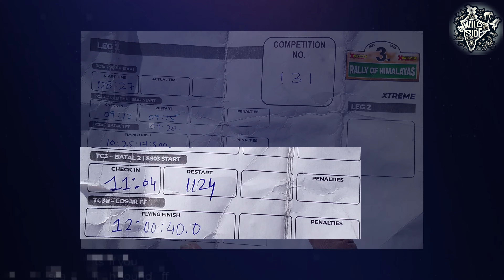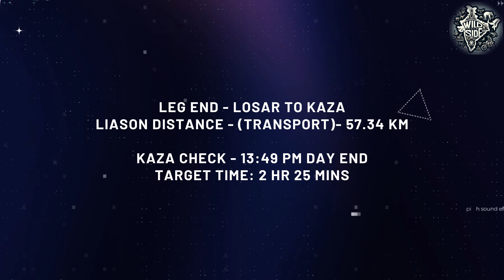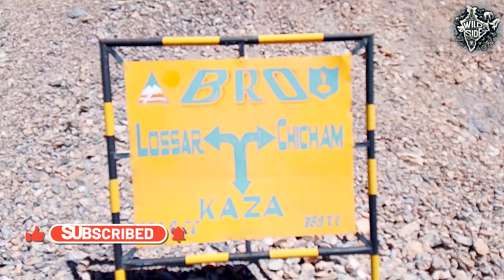Sissu to Kaza Spiti Offroad | Rally of Himalayas 2023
Welcome back to Wild Side India! In this moto vlog I will be sharing my experience of participation in Rally of Himalayas 2023. In this video, I will be sharing my journey from sissu himachal pradesh to kaza spiti valley. Special thanks to Rider Babar Khan Bhai ( @babarstunts  ) and Sajid Bhai from Sai Motors Hero for guidance and mentoring, and Vineet Sharma Bhai (Winner Group C), Shadab Bhai (Winner upto 180 cc) and Zafar Bhai for the assistance & guidance throughout the event. In this video you will see;

Manali: Manali is a town, near Kullu town in Kullu district in the Indian state of Himachal Pradesh.  It is situated in the northern end of the Kullu Valley, formed by the Beas River. The town is located in the Kullu district, approximately 270 kilometres (170 mi) north of the state capital of Shimla and 544 kilometres (338 mi) northeast of the national capital of New Delhi. With a population of 8,096 people recorded in the 2011 Indian census Manali is the beginning of an ancient trade route through Lahaul (H.P) and Ladakh, over the Karakoram Pass and onto Yarkand and Hotan in the Tarim Basin of China. Manali is a popular tourist destination in India and serves as the gateway to the Lahaul and Spiti district as well as the city of Leh in Ladakh.

Sissu Himachal Pradesh: Sissu is the main town centre for the nearby villages of Ropsang-Khangser-Gyungling, Gomathang, Yangling, Jagdang, Sarkhang, Shurthang and Labrang. Labrang village also has a Buddhist Gompa called Labrang Gompa dedicated to Palden Lhamo.[citation needed] As Sissu is located a few kilometres from the north portal of the Rohtang Tunnel, this area will stay connected for the whole year. Hence, it will become a popular tourist destination in upcoming years. The area is beautiful and has facilities for tourist to stay here. Hotels of Sissu are Hotel Triveni, Hotel Plm dhara, a few Home stays and Goldrop Luxury Camps which gives the chilly feel of the area in summers.

Atal Tunnel (also known as Rohtang Tunnel) -  named after former Prime Minister of India, Atal Bihari Vajpayee is a highway tunnel built under the Rohtang Pass in the eastern Pir Panjal range of the Himalayas on the National Highway 3 in Himachal Pradesh, India. At a length of 9.02 km, it is the highest highway single-tube tunnel above 10,000 feet (3,048 m) in the world. With the existing Atal Tunnel and after the completion of under-construction Shinku La Tunnel, which is targeted to be completed by 2025, the new Leh-Manali Highway via Nimmu–Padum–Darcha road will become all-weather road.

The tunnel reduces the travel time and overall distance between Manali and Keylong on the way to Leh. The route, which previously went through Gramphu, was 116 km (72.1 mi) long and took 5 to 6 hours in good conditions. A traveller now reaches the South Portal of the tunnel from Manali, a distance of 24.4 km (15.2 mi) in about 45 minutes, goes through the 9.02 km (5.6 mi) long tunnel in about 15 minutes, and reaches Keylong which is 37 km (23.0 mi) away in about 60 minutes. The new route via the tunnel brings down the total distance travelled to 71 km (44.1 mi) which can be covered in about 2 hours, a reduction of around 3 to 4 hours when compared to the earlier route. Moreover, the tunnel bypasses most of the sites that were prone to road blockades, avalanches, and traffic snarls.

Kaza, also spelled Kaze, Karze, Karzey, is a town and the subdivisional headquarters of the remote Spiti Valley in the western Himalayas in the Lahaul and Spiti district of the northern Indian state of Himachal Pradesh. Spiti is a high altitude or cold desert having close similarities to the neighbouring Tibet and Ladakh regions in terms of terrain, climate and the Buddhist culture. Kaza, situated along the Spiti River at an elevation of 3,650 m (11,980 ft) above mean sea level, is the largest township and commercial center of the Spiti valley.